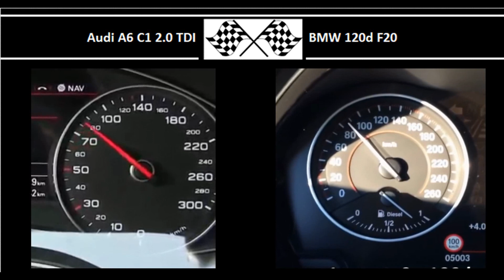Audi A6 C7 2.0 TDI VS. BMW 120d F20 - Acceleration 0-100km/h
Audi A6 C7 2.0 TDI
190HP
400Nm
0-100 in 8.4s

190HP
400Nm
0-100 in 7.2s